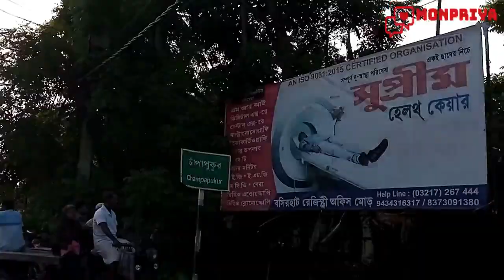Andulpota Video || Basirhat Andulpota video || Jhilmil Water Park || চোখ জুড়ানো ৩০০ বিঘা আন্দুলপোতা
চলুন বেরিয়ে আসি আন্দুলপতা।
প্রতিদিন ঠিক সন্ধ্যা নামার আগে,বৃষ্টির শেষে আকাশ সেজে ওঠে নতুন রং আর রূপে। আর সকলের কাছে একটাই অনুরোধ ভিডিওটি শেষ পর্যন্ত দেখবেন।

Basirhat to Bajitpur Bike Traveling Tour. Best Nature Traveling Tour.. Nice Place Tour..

Blessings of Monpriya and my family...

My Others Video/Playlist Link
1. Andulpota Evening Video || Andulpota Part 2 || Andulpota Part 2 || Basirhat Andulpota

2. Andulpota Part 1 || Basirhat Andulpota video || Jhilmil Water Park || চোখ জুড়ানো ৩০০ বিঘা আন্দুলপোতা

3. Basirhat Medicine Doctors Name and Contact || General Physicians in Basirhat || Medicine Doctor

4. Basirhat Best Gynecologist Doctor name and Clinic Name and Contact Numbers || Gynecologist Doctors

5. Best Neurologists in Basirhat || Basirhat best Neurologist Doctor name list || Basirhat Doctors Name

6. Basirhat Program Video 2021

7. Basirhat Stage Video 2021|| Asatoma Sadgamaya Song Stage Cover || Basirhat Townhall Live

8. Basirhat Townhall Live || হৃদ মাঝারে রাখিবো || Sathi Re Gam Nahi Karna Song Cover Video ||Stage 2021

9. Basirhat Durga Puja 2020 || Basirhat Top Durga Puja 2020 || Prantik Puja 2020 || Nabarun Sangho 2020

10. Basirhat Durga Puja 2020 Part- 2 || বসিরহাট দূর্গাপূজা ২০২০ || Basirhat All Durga Puja 2020